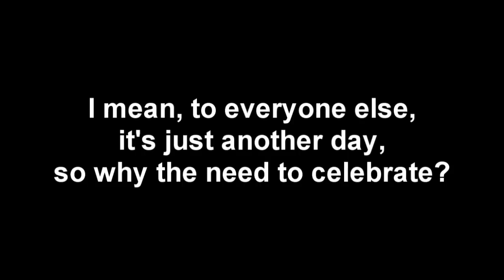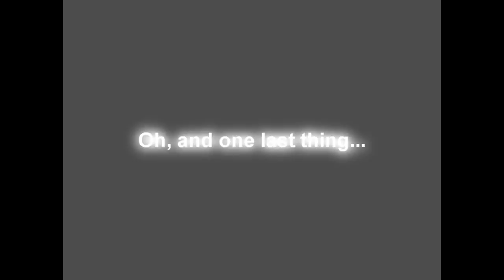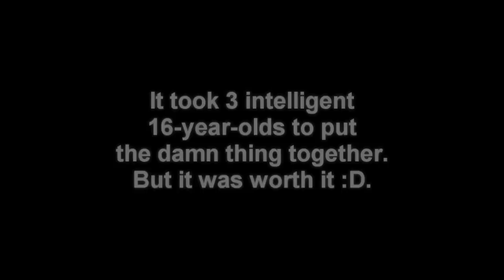So it was my birthday on the 19th...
I'm not one to make a big deal out of my birthday. To everyone else, it's just another ordinary day, and besides, my pessimistic nature tells me I don't deserve anything much for my birthday. Apparently, some people disagree with me on this topic.